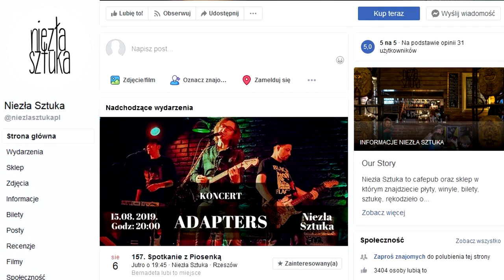Podkarpacka Scena Przebojów GramyNaPodkarpaciu #3 Adapters koncert w Rzeszowie!!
Robert Bartusik zaprasza na listę najpopularniejszych utworów podkarpackich wykonawców w Radiu Rzeszów - w każdy piątek o godzinie 21:00 oraz w TVP Rzeszów na spotkanie (wywiad) z zespołem oraz dwa teledyski w każdą  niedzielę o godzinie 19:45.

W radiowej odsłonie programu także informacje o koncertach artystów z naszego regionu.